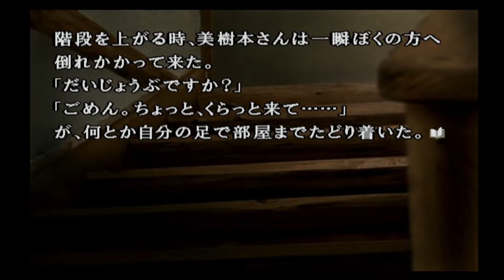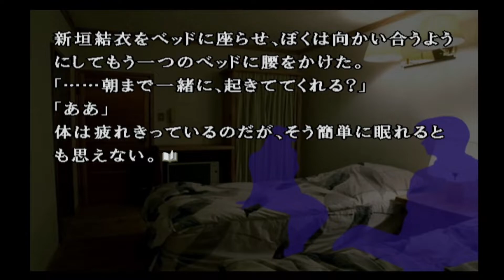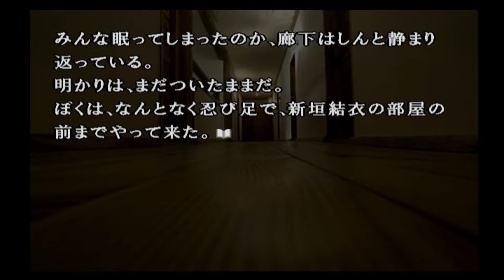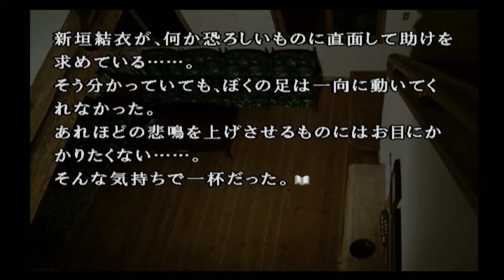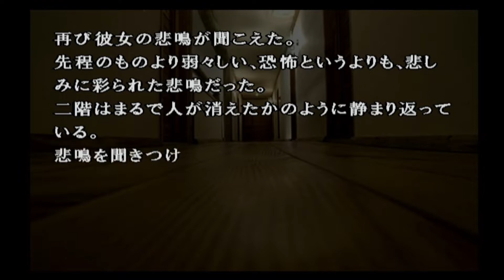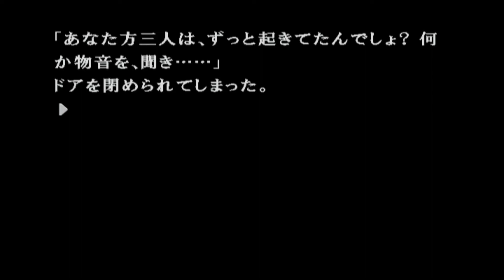【 かまいたちの夜×３ 】 シリーズ１から初見プレイ #12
サウンドノベル  レトロゲーム
笑いが止まらない「 かまいたちの夜 」の第12回！！
怒涛のラッシュで次々と…
このペンションに救いはあるのか…？
Goodボタンやコメントいただけると嬉しいです✨